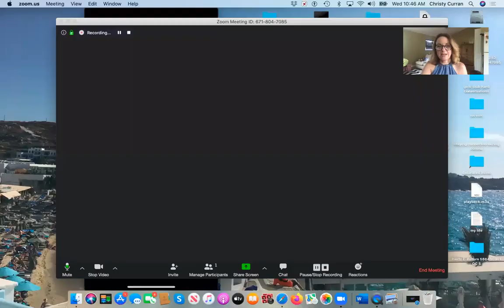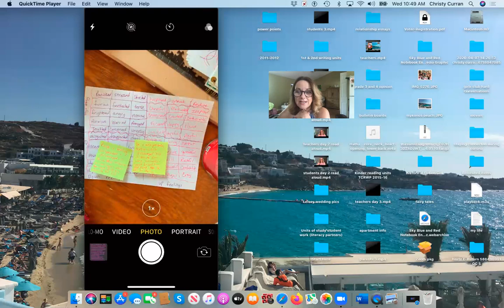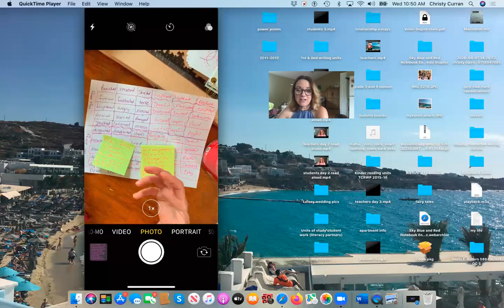parents day 3 reading ML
This video will give your kids a strategy to help with inferring.  It will also give them direction on how to look across a text and get these bigger ideas.  And It will also give them ideas on what to write to help develop their thinking.